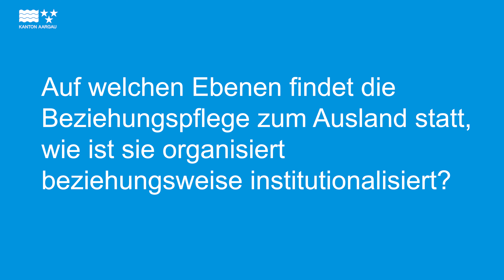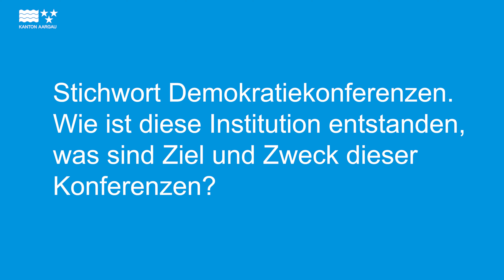Interview mit Staatschreiberin Joana Filippi über die Aussenbeziehungen des Kantons Aargau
Der Kanton Aargau ist aufgrund seiner Lage ein Bindeglied zwischen den Grossräumen Zürich und Basel sowie den Grenzregionen Hochrhein und Oberrhein. Entsprechend wichtig ist eine enge Zusammenarbeit mit den Nachbarkantonen, dem Bund sowie weiteren Akteuren in diesen Regionen und folglich sind die aussenpolitischen Gremien zur Pflege dieser Zusammenarbeit vielfältig. Zu diesen gehören die Konferenz der Kantonsregierungen (KdK), die Nordwestschweizer Regierungskonferenz (NWRK), die Metropolitankonferenz Zürich (MKZ) sowie grenzüberschreitende Gremien wie die Hochrheinkommission (HRK), die Oberrheinkonferenz (ORK) oder der Trinationale Eurodistrict Basel (TEB). Schliesslich unterhält der Kanton Aargau eine enge Partnerschaft mit dem Bundesland Baden-Württemberg sowie den angrenzenden Landkreisen und empfängt regelmässig Botschafterinnen und Botschafter verschiedener Länder in Aarau.